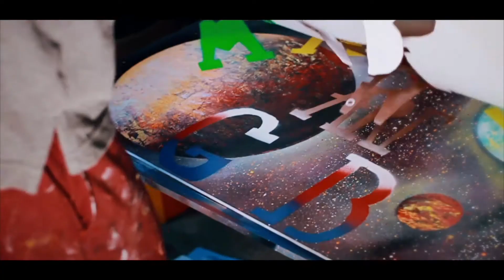Magic Art GB- Chester City Hall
Hello! I am an artist who uses spray paints to create a range of different artworks that include pieces based around music, sports or popular culture. I am also able to create personalised designs and custom orders, just let me know what you need and I will bring your idea to life.  I pride myself on only using hand-made templates and ensuring the uniqueness of each image All pieces come in an A1/ A2 formats but the size can be changed depending on your personal preference. My work can be found at:

If you are interested in any of my work or require a personalised piece, write to “Magic Art GB”.

Witam , jestem artystą wykonującym obrazy przy pomocy farb w sprayu. Korzystam tylko z własnoręcznie wykonanych szablonów i pomysłów. Tworzę w tematyce muzycznej ,sportowej oraz na specjalnie  zamówienie w formacie a2 ( Możliwość zmiany rozmiaru w zależności od upodobań)Wiecej moich obrazów znajdziesz na stronie: (linki wyżej)
Jeśli jesteś zainteresowany którąś z moich prac lub kompletnie nowym projektem napisz do"Magic Art GB" Gwarantuje unikalność każdego obrazu jak i konkurencyjne ceny. Pozdrawiam